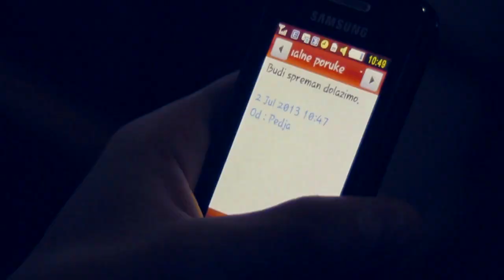Summer Workout 2013 (Slobodan Stamorjan)